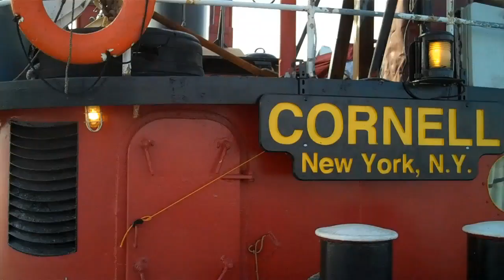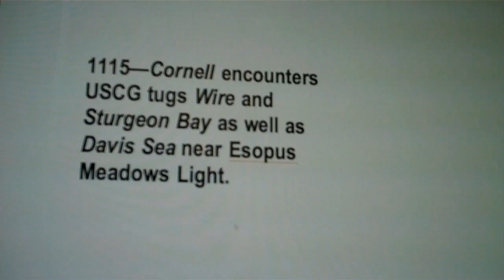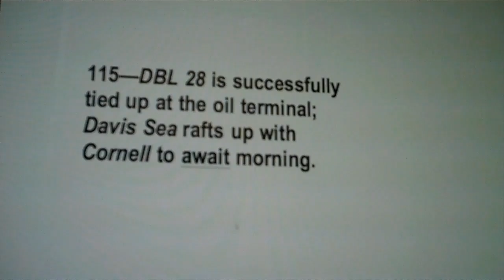Cornell ... Assisting Davis Sea